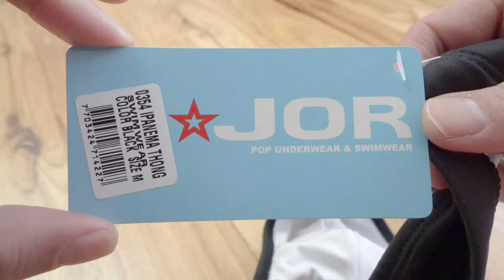JOR Ipanema Swim Thong Unboxing and Try On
Unboxing and trying on a new Mens Jor Ipanema Thong in black.  I'm new to this brand.  I like the cut on it.  Its is a bit more tight that expected, but if you going to actually swim in it, then this is the best.

Jor Ipanema Thong: JOR 0354 Ipanema Swim